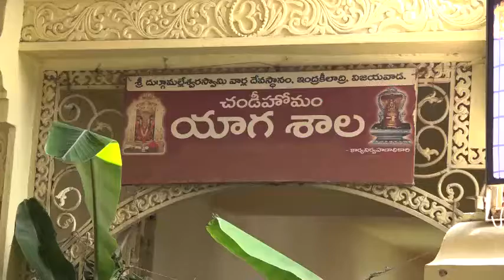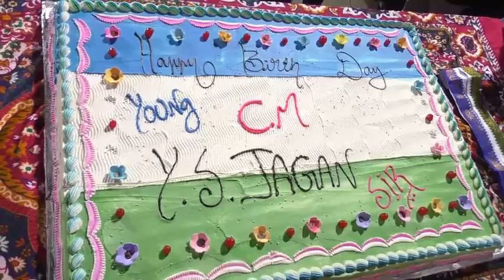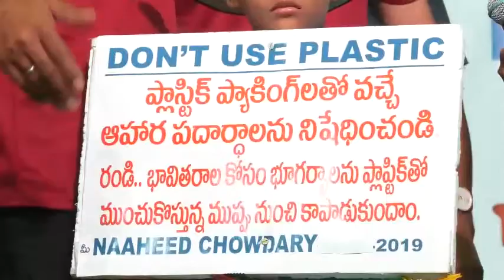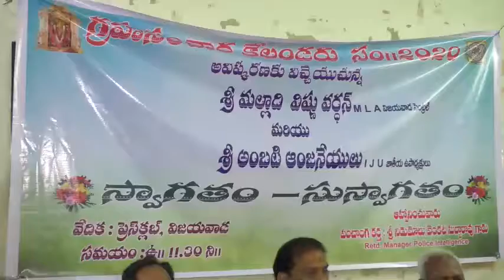Evening news final 22 12 2019 001